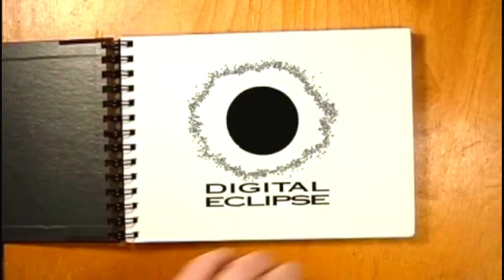Capcom Classics Collection Remixed Captain Commando Sony Playstation Portable Emulated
Capcom Classics Collection Remixed
Captain Commando
Sony Playstation Portable | Emulated